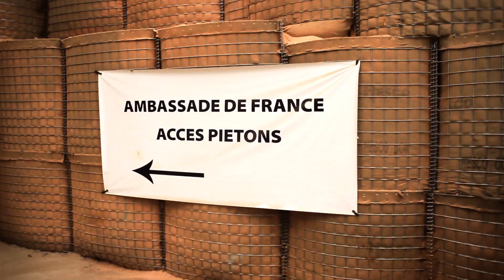BKO ON AIR (Trailer 2013, VOST)